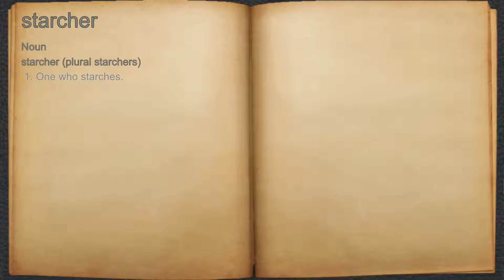What does starcher mean?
A spoken definition of starcher.

Intro Sound:
Typewriter - Tamskp